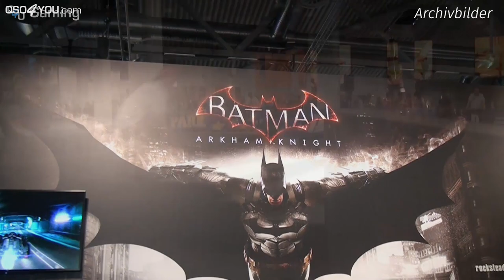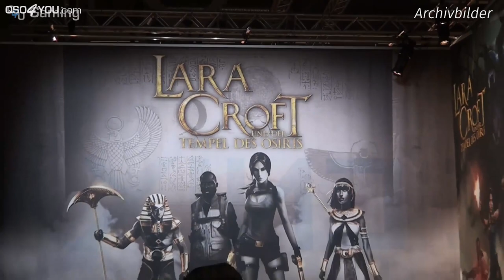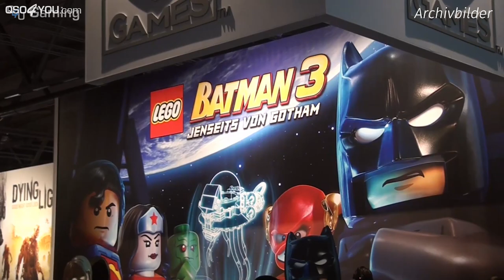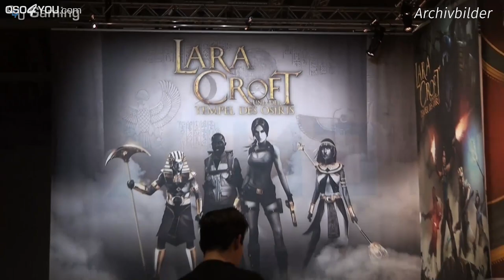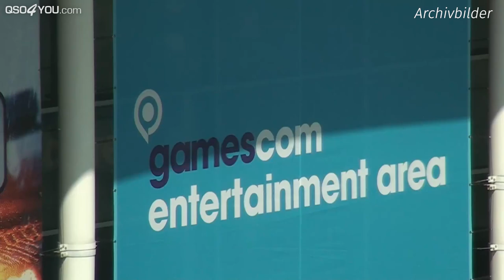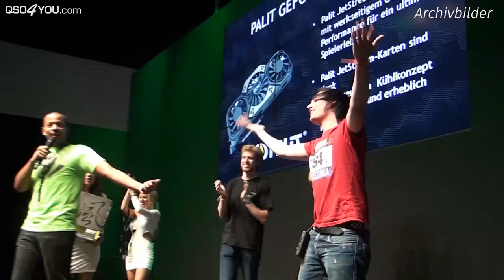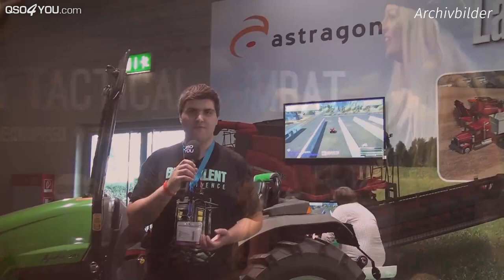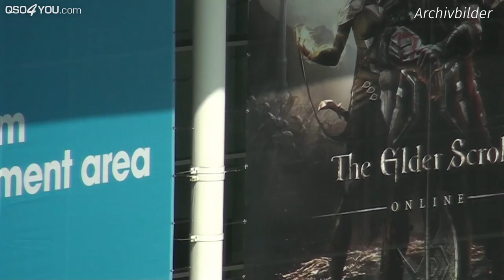gamescom 2018: Total War, Anno 1800, Assassin's Creed Odyssey, Battlefield 5 - Tech Talk #7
Timecodes
00:00 - Intro
00:00 - Begrüßung und allgemeine Infos zur Berichterstattung
02:28 - Ori an the Will of the Wisps
05:51 - Total War: Three Kingdoms
22:41 - Anno 1800
30:26 - Tropico 6
34:49 - Battlefield 5
44:25 - Assasin's Creed Odyssey
52:18 - Skull & Bones
58:02 - gamescom Camp: Georgs Erfahrungsbericht
01:23:10 - Influencer auf der gamescom
01:33:22 - Mobile E-Sport
01:53:15 - VR-Hype

CREDITS

--- Videoschnitt ---
Steffen Kolb

--- Thumbnaildesign ---
Felix Jüngst

--- Videodesigns ---
Felix Jüngst
Sebastian Göhler
Steffen Kolb

AUDIO PODCASTS VON QSO4YOU
SERVER

UNTERSTÜTZE QSO4YOU

© QSO4YOU 2018